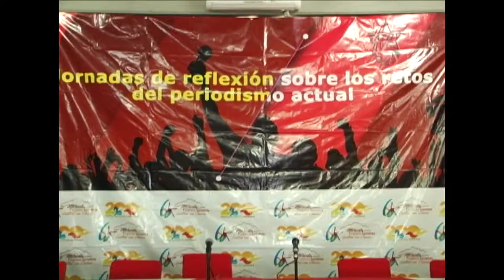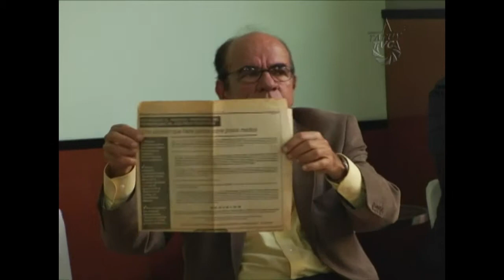Diario El Nacional es denunciado por difamación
Este 27 de junio y a propósito de la celebración del Día del Periodista, las "Jornadas de Reflexión sobre los Retos del Periodismo Actual" realizadas en la ciudad de Mérida, contaron con la participación del Dr Adolfredo Pulido Mora, quien expuso su trágico testimonio, basado en la experiencia que viviera como medico neurocirujano frente a una campaña de descrédito e injuria contra su persona.

Esta campaña fue iniciada como retaliación por tres médicos a los que el Dr Pulido les abriera expediente administrativo. Estos a través del Diario El Nacional realizaron una feroz campaña de descrédito que señalaba al Dr Pulido como responsable de la muerte de 2 pacientes y la lesión grave de otros tres por mala praxis médica. La campaña logró la apertura de un proceso penal que el Dr Pulido enfrentó durante nueve años. Hoy su testimonio revela los detalles de la lucha que emprendió para limpiar su nombre y sentar un precedente en la historia del periodismo en Venezuela.

Esta jornada aborda críticamente la ética del periodismo y su compromiso con la transformación de la realidad; reflexión necesaria en tiempos de mercantilización de la información y de deterioro ético del periodismo mundial al servicio del poder del capital.